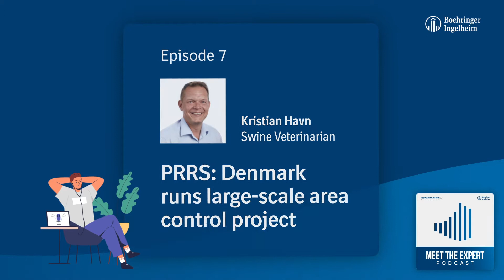Meet the Expert Season 2 teaser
Would you like to know:

• Why pigs coughing with mycoplasma sound different from those with Influenza?
• Why PRRS recombines and what you can do about it? or
• How new PPV strains can affect reproductive performance in breeding herds without you realizing it?

Every second Monday you can find a new episode of Meet the Expert either on PRRS.com, through your Spotify account or with Apple podcasts.